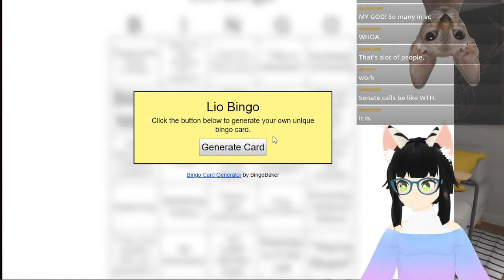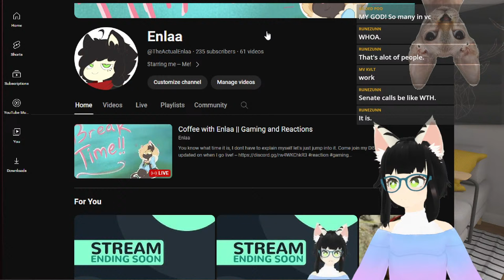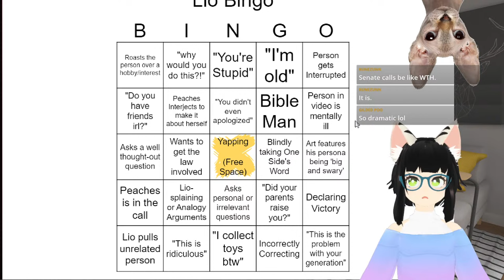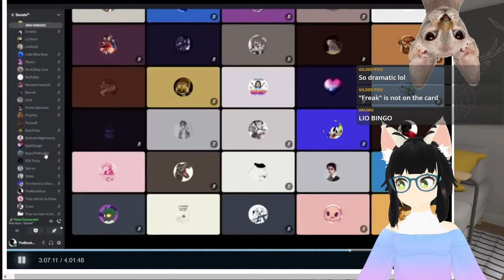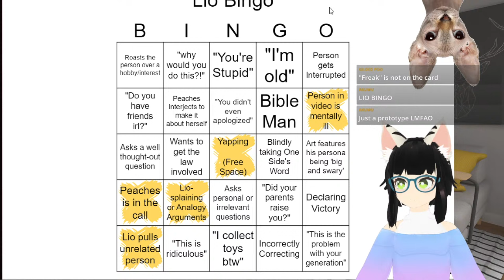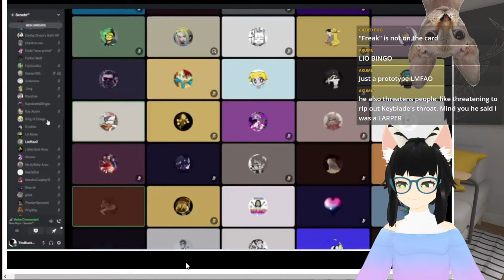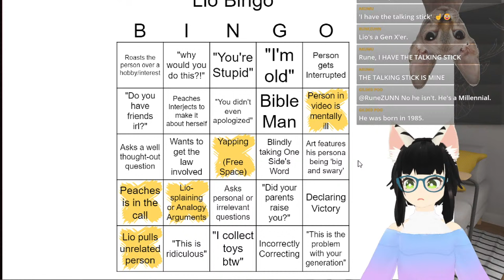Gaming and then Reacting to Lio's Senate Calls and Ponder Sprocket's Intervention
You know what time it is, I dont have to explain myself let's just jump into it.